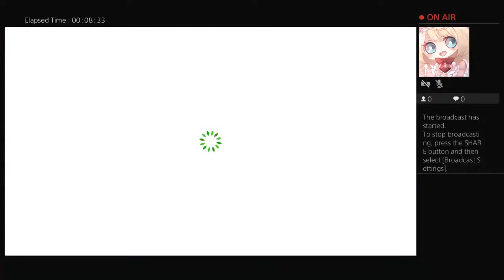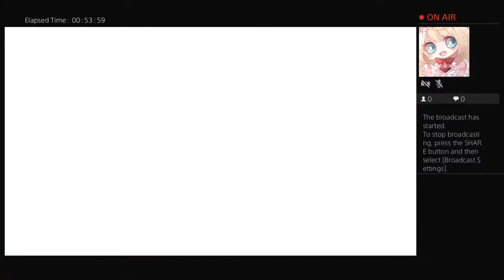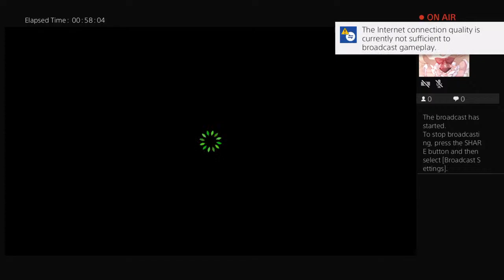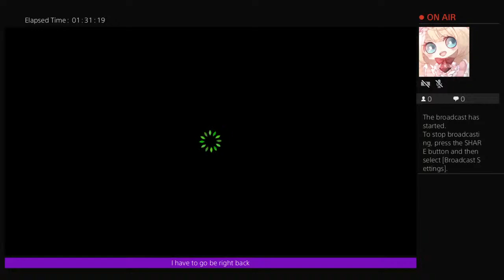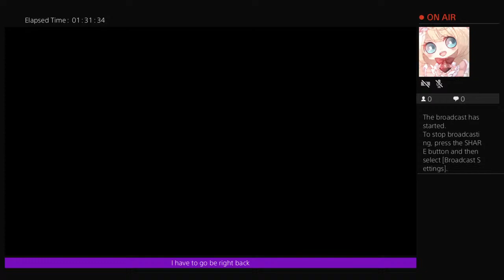Harvest moon: Getting Dean (no commentary)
This playthrough will be done in parts because I will have to stop for dinner in couple of hours then I will start stream again to carry on with the game.